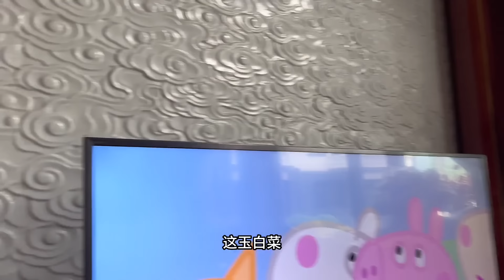中國農村別墅 | 6兄妹在家建的豪宅 | 依山臨水 | Villas in rural China【快意村夫】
我們強調了影片內容的合規性，絕對沒有任何不良引導或危險行為。 哈嘍這裡是快意村夫~

盜版必究